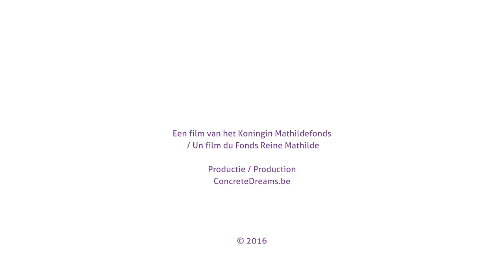Jongerenjury . Jury des Jeunes | NL FR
NL Het Koningin Mathildefonds spitst zich toe op het thema kwetsbaarheid van kinderen en jongeren en ondersteunt uitzonderlijke en hoopvolle initiatieven 'door jongeren/voor jongeren'  die de toekomstpositie van kwetsbare jongeren versterken. Deze film toont het enthousiasme en de betrokkenheid van de Jongerenjury die aan één van de initiatieven de Koningin Mathildeprijs zal toekennen.

FR Le Fonds Reine Mathilde se concentre sur le thème de la vulnérabilité des enfants et des jeunes. Il soutient des initiatives exceptionnelles et porteuses d'espoir 'par les jeunes et pour les jeunes' qui renforcent les perspectives d'avenir des jeunes vulnérables. Ce film nous montre l'enthousiasme et le sérieux du Jury des Jeunes qui décerne le Prix Reine Mathilde à une de ces initiatives.

Koning Boudewijnstichting | Fondation Roi Baudouin
Koningin Mathildefonds | Fonds Reine Mathilde

Jongerenjury | Jury des jeunes 2016

Sophie Spillemaeckers
Ludovic Schweitzer